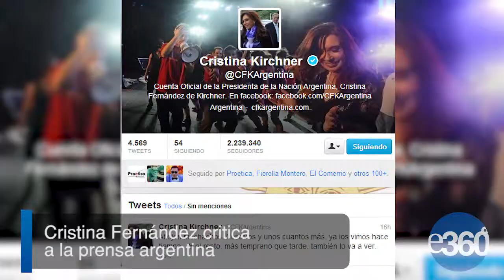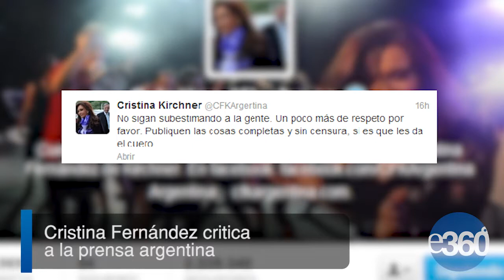Mundo360 15-08-2013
Titulares:
- Egipto en Estado de Emergencia por un mes
- Inundaciones en Afganistán
- Cristina Fernández critica a la prensa argentina
- Coca Cola lanza campaña publicitaria
- Luis Miguel llega a Lima en noviembre